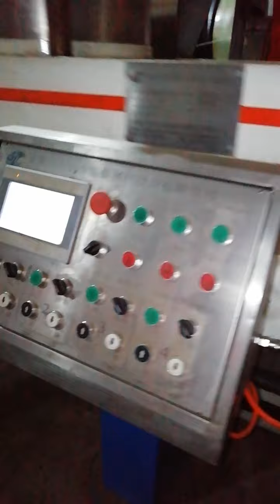Fresh Tea Processing for China Extract Chunmee Green Tea 41022AAAAA 9371AAAAA 4011AAAAA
China extract chunmee tea 41022AAAAAA is very popular in Africa, such as Morocco, Algeria, Senegal, Ghana, Mali, Mauritania, Togo, Benin, Gabon.